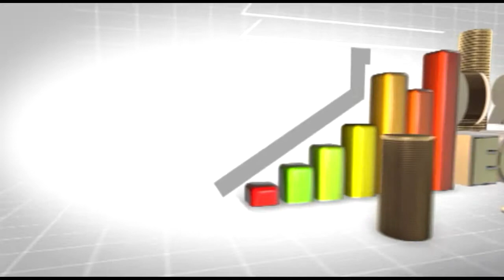En un 70% avanza la vivienda Nº 20